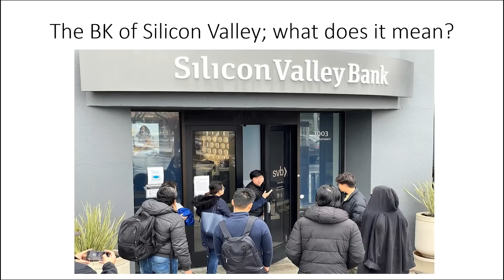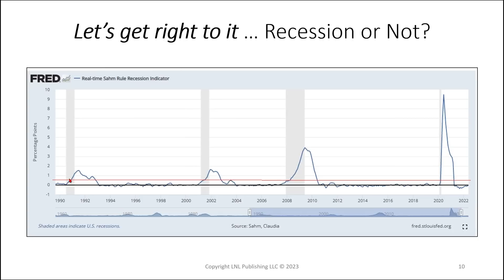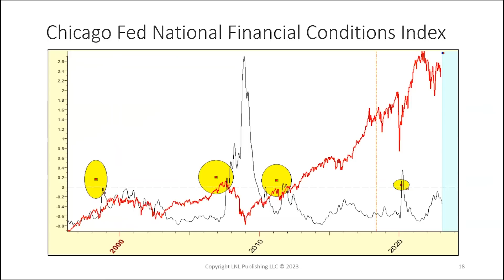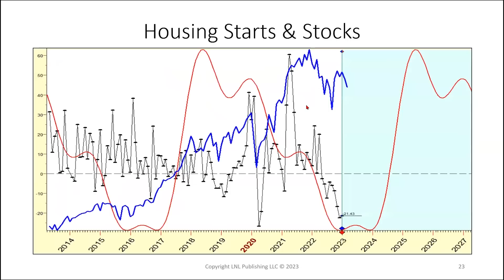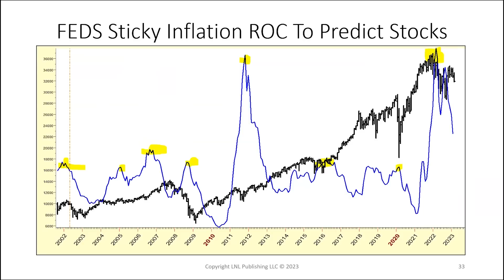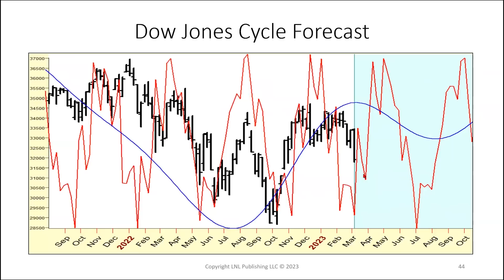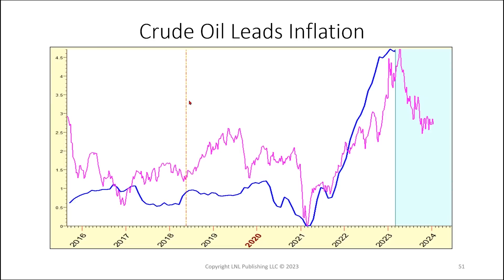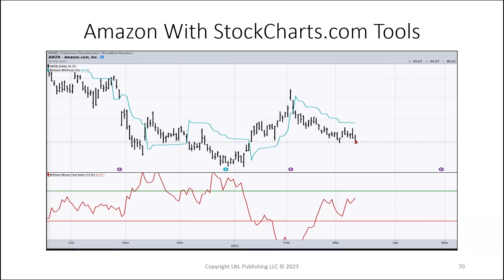Larry Williams Special Presentation: Bull or Bear Market? | StockCharts TV (03.25.23)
Is this a bull market? Is it a bear market? With the recent horrible developments in the financial sector, particularly the collapse of Silicon Valley Bank and the fallout in banking stocks, we could all benefit from a dose of perspective from Larry Williams, the Godfather of Technical Analysis himself. What does all this news of bankruptcy and more mean? Are we in a recession or not? How should we account for the leading conditions of the economy, unemployment numbers, the Fed, and gold? Larry explains what’s really happening in the markets and makes his next buy point prediction.

Originally aired as a StockCharts Members Exclusive on March 25th, Now Available to Everyone!

00:00 - Intro
00:34 - The Bank of Silicon Valley; What Does it Mean?
02:27 - What Shape is the Market In? Recession or Not?
08:21 - Relationships Matter: Housing Starts and Stocks
12:04 - Leading the Economy: Brave-Butters-Kelley Leading Index
13:25 - The Importance of Unemployment
14:36 - The Problem is Inflation
20:14 - DOW Jones Cycle Forecast, Gold and Inflation
23:52 - Crude Oil Leads Inflation
24:56 - Apple (AAPL) Cycle Forecast
26:32 - Advanced Micro Devices (AMD) Cycle Forecast
28:24 - Amazon (AMZN) Cycle Forecast
29:25 - All Over But The Shouting